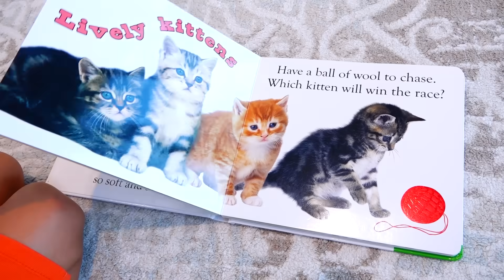Bebé Chris realmente quiere tener un gatito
A los niños les gustan mucho las mascotas. Los leones, rinocerontes, monos y tiburones no son mascotas. Mamá permite que los niños tengan un gatito, Vlad y Niki están muy felices.